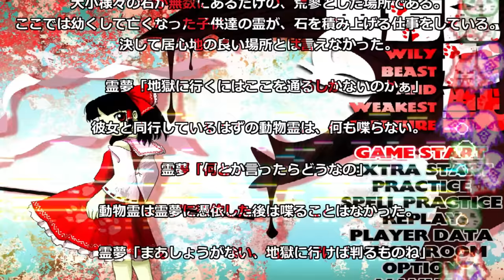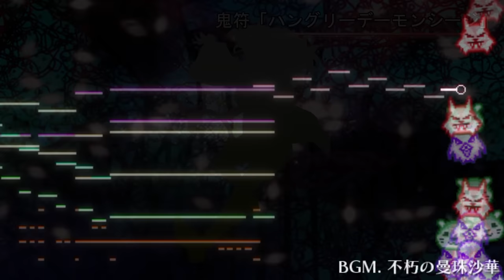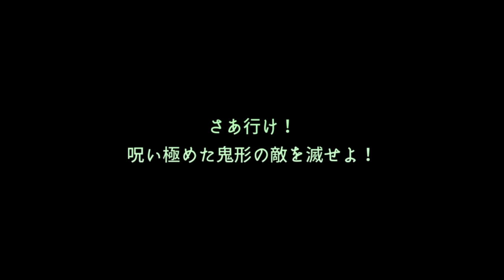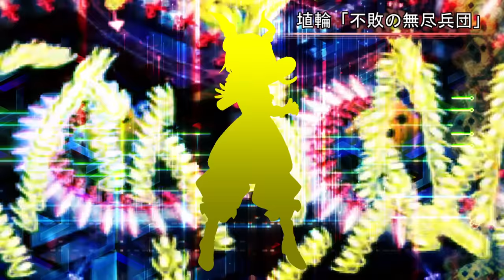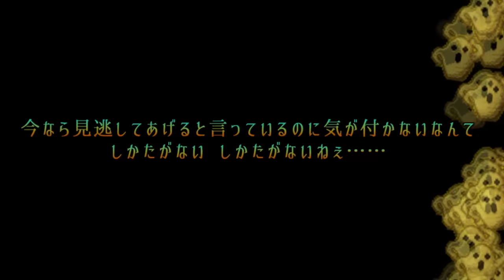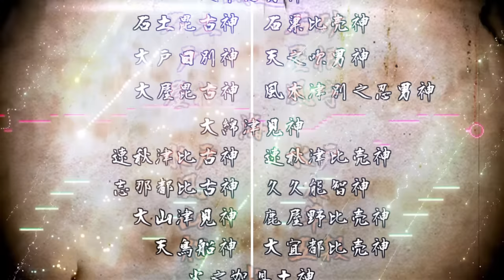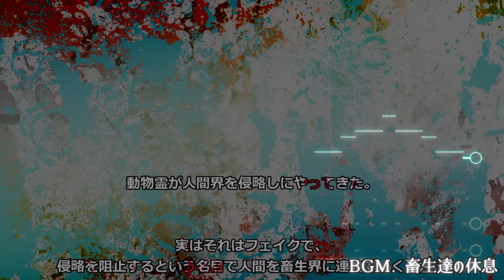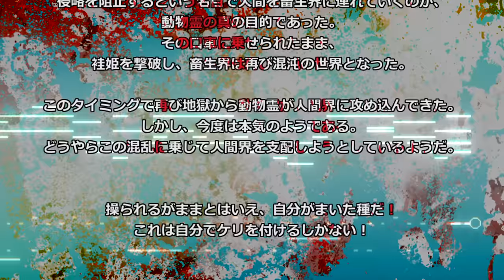東方鬼形獣をプレイした気になるメドレー +α [ENG SUB]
鬼形獣以外の要素を入れるかかなり悩みましたが入れることにしました。
饕餮が魅力的すぎたのが悪い。曲キャラ共にトップクラスに好きです。

ところで、「イザナミ」は東方鬼形獣の大きなテーマの一つだと考えています。
というのも、1ボス（蛭子）がイザナミ最初の子で6ボス（波邇夜須毘古、波邇夜須毘売）がイザナミ最後の子だからです。
おそらくZUNは
地獄、畜生をテーマにした作品をつくろう
地獄、畜生は仏教における死後の世界
死後の世界といえば日本神話の黄泉の国
黄泉の国といえばイザナミ（＝黄泉津大神）
イザナミ関連の神を登場させよう！
…という連想をしたのかなと思います。
しかし厳密に言うと、イザナミは蛭子を自分の子と認めずに捨てたから蛭子はイザナミの子ではないと言えるし、波邇夜須はいくつかいたイザナミ最後の子のうちの一対なので"最後"ではなく"最期"が正しい表現なんですけどね。

動画で使う東方キャラのシルエット立ち絵を募集します。
4～5頭身のシルエットなら誰でもほんとうにありがたいです。
描いてあげてもいいよという方はTwitterのDMかDiscordの (koke8545) までお願いします。
頂いた立ち絵と絵師様は動画の最後で紹介させていただきます。

※キャラによっては立ち絵のお披露目がかなり先になってしまいます。
Win版全曲メドレーをいつかつくるつもりなのでそのときにまとめて紹介できたらなと思っています。

I am looking for silhouette standing pictures of Touhou characters to be used in my videos.
Anyone with a 4-5 head silhouette would be appreciated.
I will introduce the standing picture and the artist at the end of the video.

*For some characters, it will be quite a while before I can unveil their standing pictures.
And thankfully, I have received many standing pictures.

[価格改定]全ボスメドレー虹龍洞追加ver発売中！ All Boss Medley UM version now on sale !